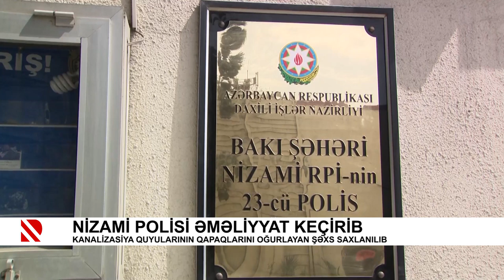Bakıda kanalizasiya quyularının qapaqlarını oğurlayan şəxs saxlanılıb